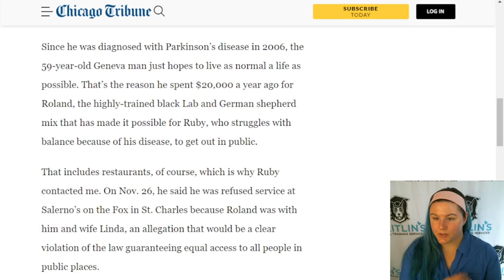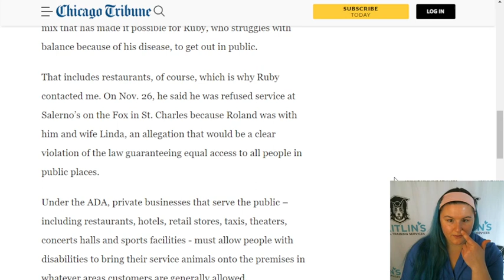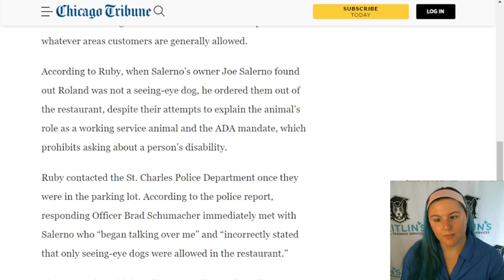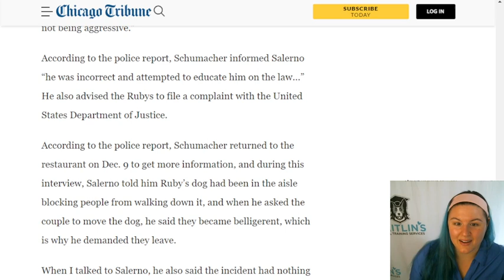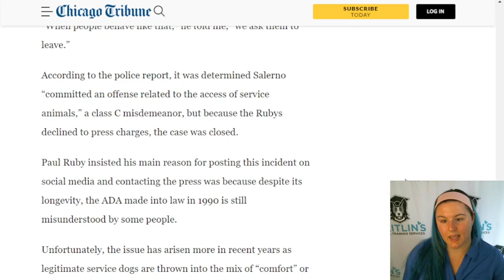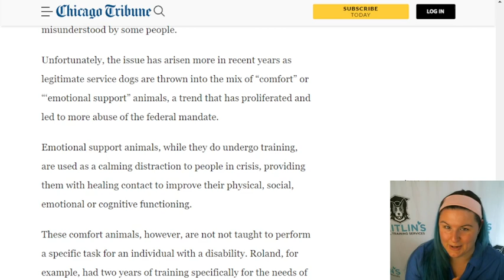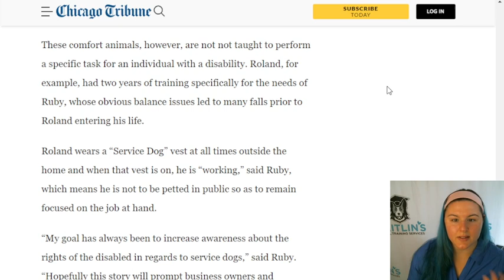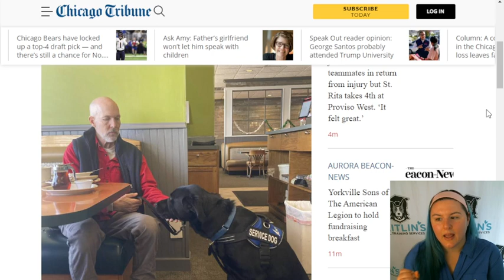Man Promotes Service Dog Awareness